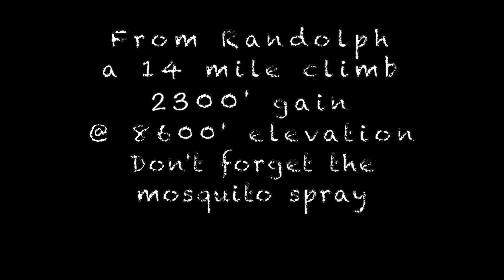Left hand 2 Randolph Gravel Coaster 6-27-20 shorter version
This is the shorter version:  June 27, 2020 Bobby Kennedy created a gravel loop on Google Earth for the SBT virtual gravel rides.  This was to be the 100-mile version starting in Hyrum, UT.   We cut it short driving up Blacksmith Fork Canyon, on the pavement, and starting at the Left Hand Fork Trail turn off.  I had never been on most of these roads and was blown away how scenic this route was on our way to Randolph, UT and looping back.  Stopping at Crawford's for lunch was a nice respite, they have the best homemade style fries.  On the return, we looped south riding up Old Canyon road a 14-mile climb from Randolph to the top 8800’.  Lots of mosquitos, at the higher elevations.  Didn't bring bug spray, not good. This ride had it all, hike-a-bike, loose, rocky, sandy and smooth wide-open roads and finally the Blacksmith Fork Canyon paved road paceline back to our cars.  Love my gravel bike and the adventures it provides. The gravel boys:  Bobby Kennedy, Greg Roper, Ben Renard-Wiart, John Hernandez and Nate Borgenicht   6-27-20